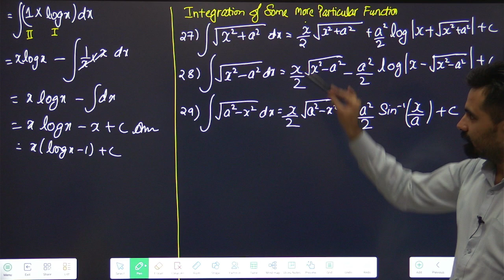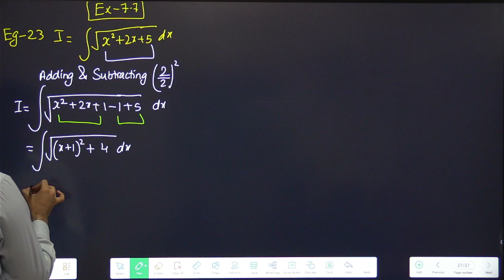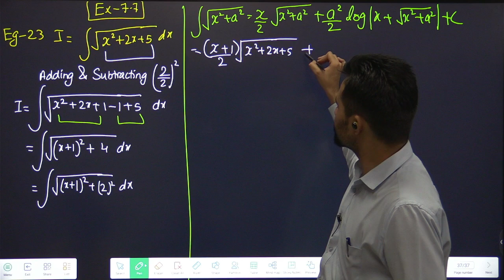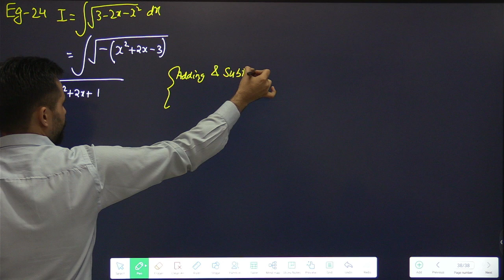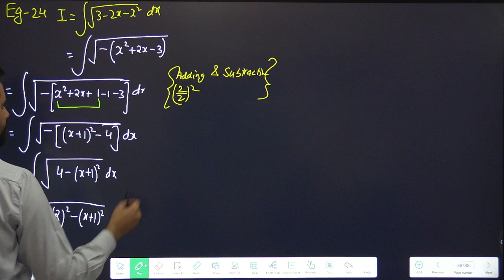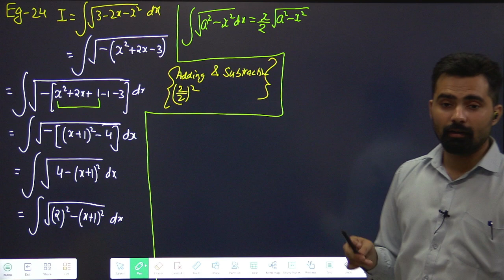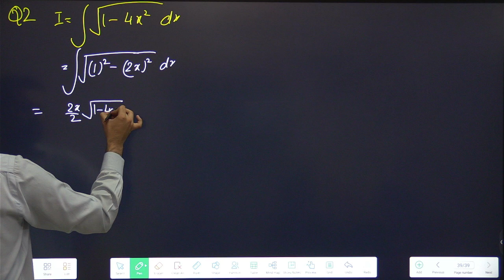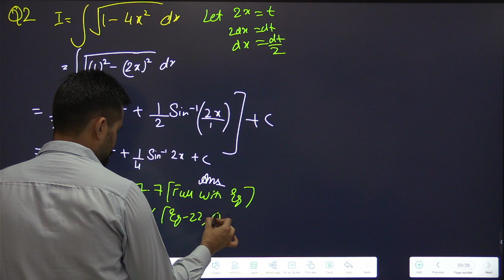Class 12 Integration | Ex-7.7 Eg-23, 24, Q2